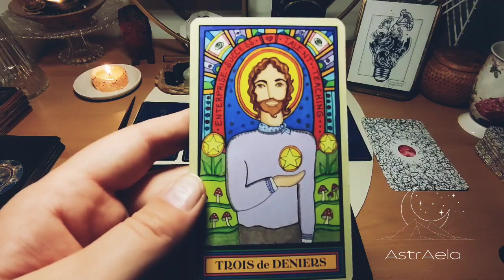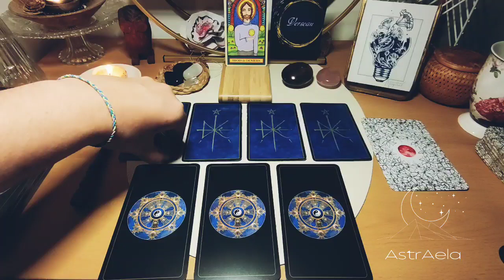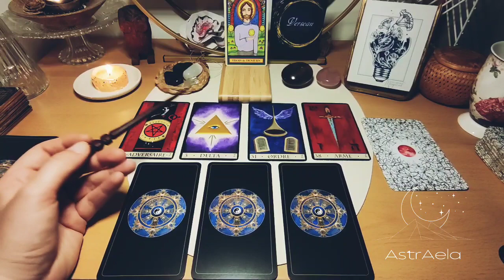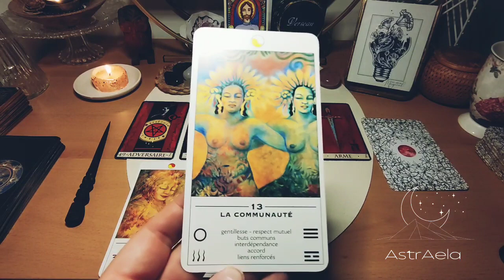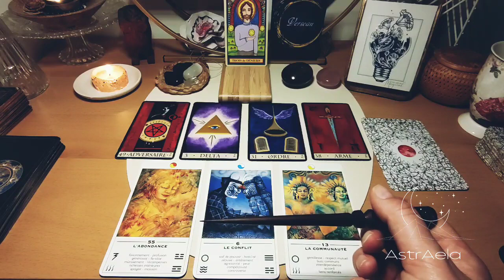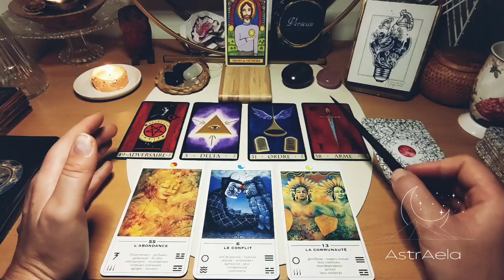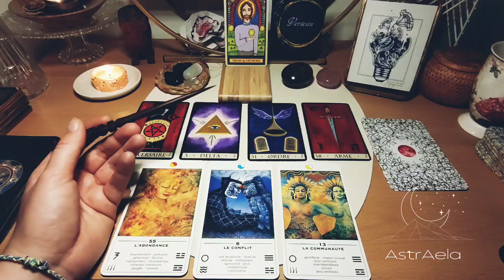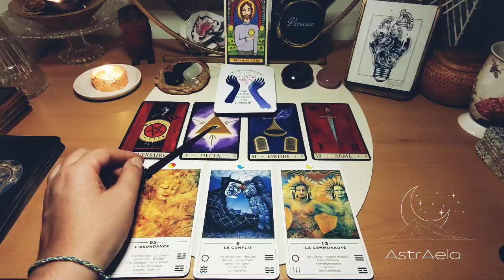Verseau Novembre 2022✨guidance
Oracle du mois de Novembre 2022 pour les Verseau ✨

À très vite !